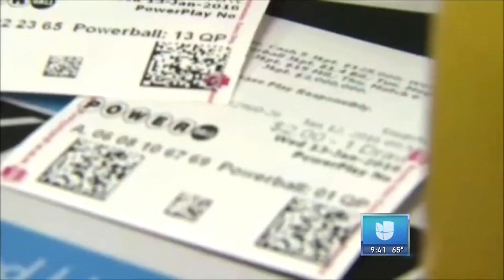Ganadores del Powerball en tres estados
La lotería y expertos recomiendan a los ganadores mantenerse en el anonimato y buscar asesores financieros antes de reclamar el premio.